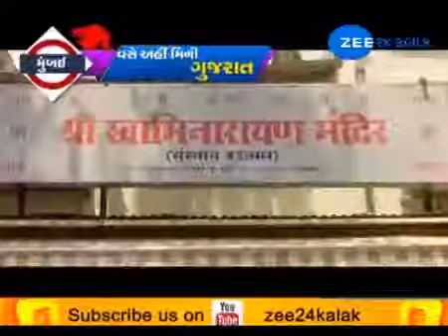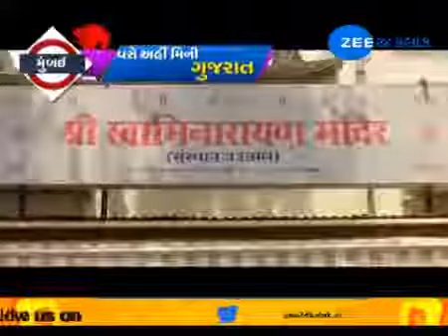JAYRAJSINH PARMAR ON BREAKING OF BJP PDP COALITION IN KASHMIR ON ZEE 24 KALAK